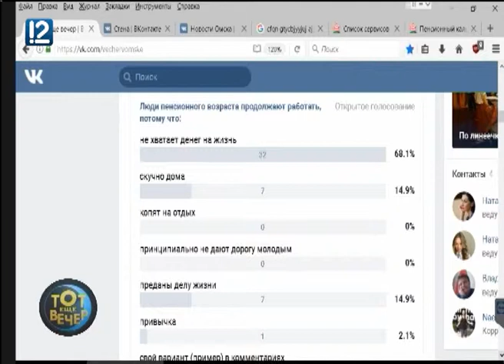Тот еще вечер. Кто пойдет на балл? (10.05.2017)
В гостях заместитель управляющего отделением пенсионного фонда России по Омской области Наталия Смигасевич.